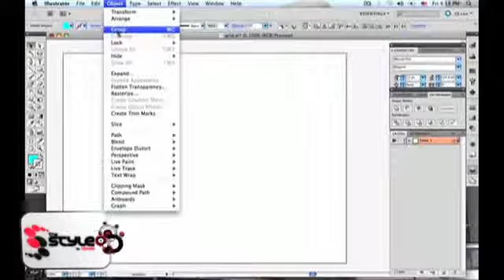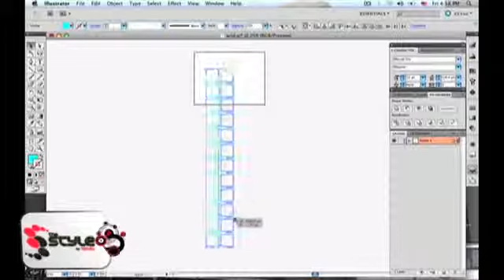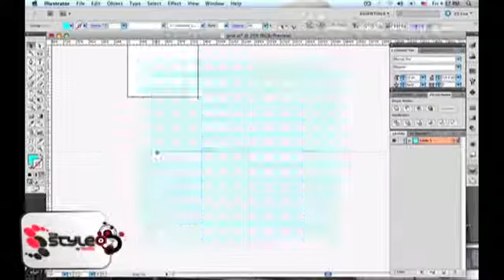Graphic Design Inspired by Prius 2 3 mp4